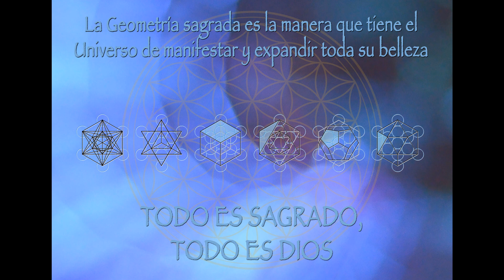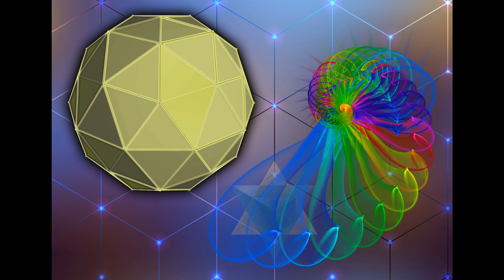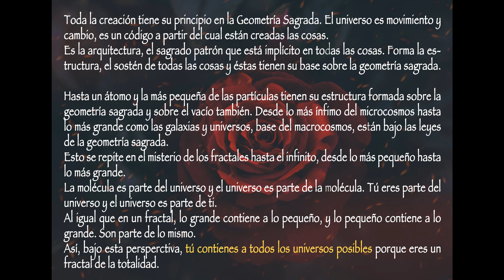Geometría sagrada.Los 5 elementos.El cubo de Metatrón.La red planetaria. Música sanadora.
La geometría sagrada es el lenguaje del universo en el que todo se refleja, todo coexiste y todo se conecta.
Patrones, caminos, senderos invisibles y un solo punto de partida: El vacío.

Te invito a que disfrutes de los 6 sentidos que te envuelven: Escucha la música sanadora que hará que tu cuerpo vibre con más armonía. Observa las imágenes creadas con todo mi amor para la alegría y disfrute del alma. Toca y siente los 5 sólidos platónicos, sus elementos y los nahuales que los custodian. Huele y saborea el vacío y sus colores. Y en última instancia siente con el ojo Cyclopea, el tercer ojo: Tu intuición.

Yo soy, yo soy quien observa Todo,
mi ojo es único mientras imploro;
elévame ahora y libérame,
que todo mi potencial pueda ser.

☆꧁༒Sᗩᑎᗩᕼ ✴ ᗩIᗪᑌ༒꧂☆

Sacred geometry is the language of the universe in which everything is reflected, everything coexists and everything connects.
Patterns, paths, invisible paths and a single starting point: The void.

I invite you to enjoy the 6 senses that surround you: Listen to the healing music that will make your body vibrate with more harmony. Observe the images created with all my love for the joy and enjoyment of the soul. Touch and feel the 5 platonic solids, their elements and the nahuals that guard them. Smell and taste the void and its colors. And ultimately feel with the Cyclopean eye, the third eye: Your intuition.

I am, I am the one who observes All,
my eye is unique as I implore;
lift me up now and set me free,
that my full potential may be.